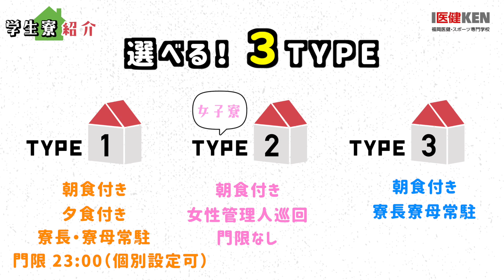【学生寮紹介】綺麗☆福岡医健・スポーツ専門学校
福岡医健・スポーツ専門学校の学生寮はワンルームマンションタイプで安心・快適空間！

■スポーツ科学科
■柔道整復科
■鍼灸科
■理学療法科
■作業療法科
■歯科衛生士科
■救急救命公務員科
■看護科
■薬業科